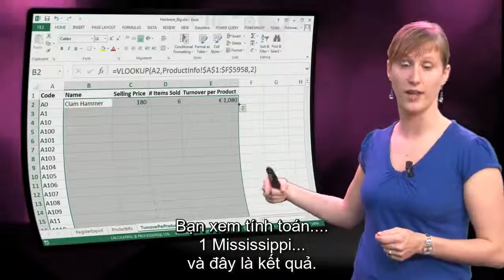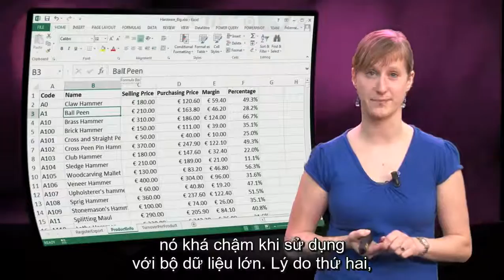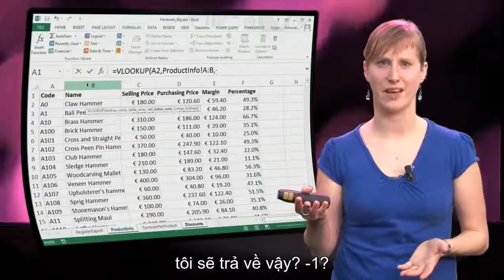Phân tích dữ liệu với Excel, Vietsub bởi kienhoc.vn - TUDelft EX101x - Tuần 2, Phần 5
Bài giảng của Tuần 2, môn Phân tích dữ liệu với Excel do trường TU Delft (Hà Lan) giảng dạy, phụ đề Vietsub bởi Kiến Học.

Đăng ký tại để học toàn bộ khóa học với đầy đủ bài kiểm tra, bài thi, cũng như được cố vấn khóa học giải đáp thắc mắc về nội dung khóa học.